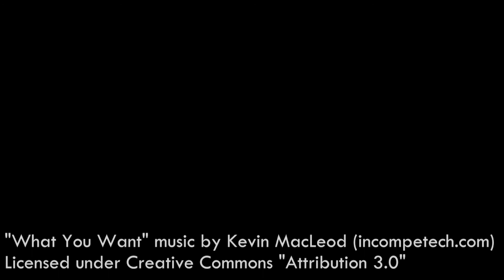Condition (Short Film)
Fiendish Films Studios presents CONDITION.

When the outbreak happened Roger fought in the fields while Tony hid in the shelters. Now that the war is over Roger is keeping a secret which he wants to share with Tony.

Adam Cross (RISE UP AND FALL) as Tony.
Ryan Santiago (SLADE COLLINS AND THE TREE OF LIFE) as Roger.
Madeline Milden (THE STATEMENT OF RANDI CARTER) as The Girl.
Written and Directed by Michael Alan Fitzgerald